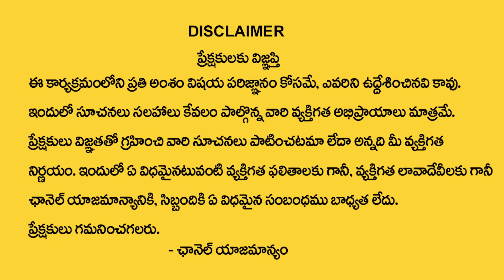లక్ష్మీ దేవి కటాక్షం కోసం.. | Secrets Of Lakshmi Devi Kataksham | Divya Sri Ramana Chakravarthula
Watch► లక్ష్మీ దేవి కటాక్షం కోసం.. | Secrets Of Lakshmi Devi Kataksham | Divya Sri Ramana Chakravarthula